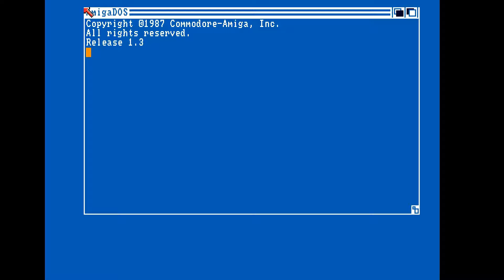Strider II (Amiga 50Hz) - Intro / Attract Mode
Strider II for the Commodore Amiga (c) 1990 by Tiertex / U.S. Gold / Capcom